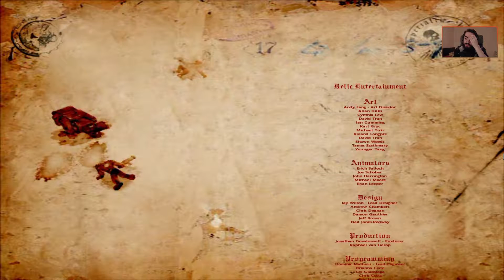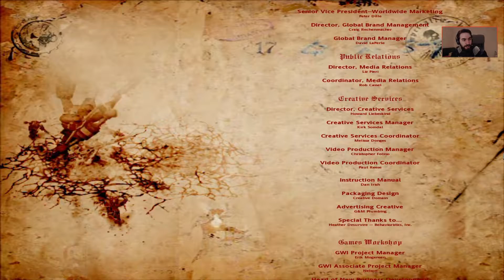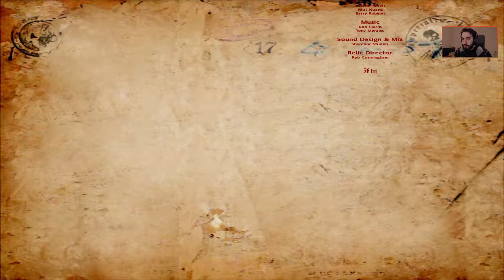Guerre totale 2/2 [Warhammer 40,000 : Dawn of War | Episode FINAL] (FR)